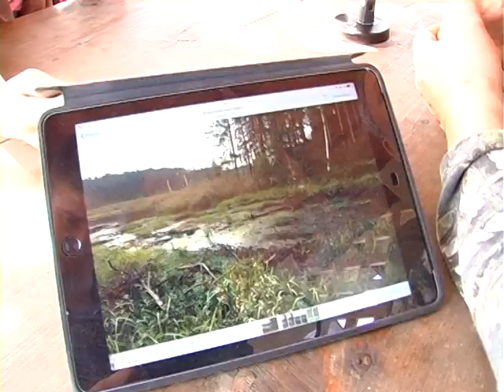Що ж трапилося з річкою на Березнівщині?